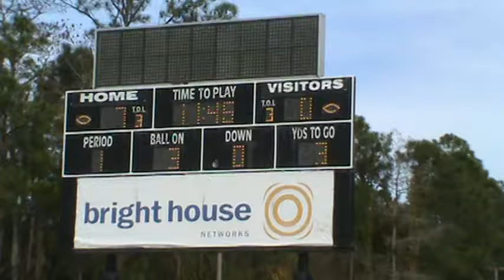USA Bowl National Championship Crusaders vs Knights 21